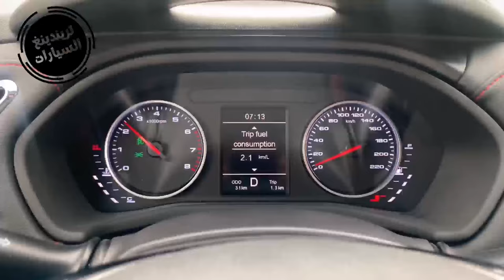اسعار سيارات جاك في الجزائر بعد فتح الاستيراد / Prix Voiture Jac JS2 en Algerie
بيع السيارات_المستعملة_في_الجزائر

مرحبا بيكم في قناة تريندينغ السيارات
اليوم جبنالكم سيارت كروس اوفر صغير الحجم من العلامة صينية جاك مودال js2 سنة 2023

 JS2  منا امام اتت الشبك فضي، وفي المنتصف عند قمتها يتألق شعار JAC الجديد بدلاً من الشعار السابق على شكل نجمة، مع مصابيح الأمامية هالوجينية بإضاءة نهارية LED. مع مصابيح مضاد لضباب

تقف السيارة على عجلات مقاس 16 بوصة مع قضبان السقف في الأعلى.

أما في الخلف فيظهر التصميم الجديد للمصد الخلفي بنفس لون هيكل السيارة ويحتوي في أسفله على عواكس أفقية ،

وبخصوص المقصورة الداخلية فقد تم تعزيزها بوسائل الراحة والتكنولوجيا الحديثا

منها مكييف هواء ، و النوافذ كهربائيًا بالكامل مع مقاعد قماش أو جلد حسب طلب مع شاشة مقاس 7 بوصة تعمل بالمس تدعم نضام  CarPlay و Android Auto
 و بلوتوث / راديو MP3 / مدخل USB و AUX

أما فيما يتعلق بأنظمة السلامة فتتضمن على سبيل المثال:

نظام ثبات إلكتروني ESP
و نظام منع انغلاق الفرامل ABS + نظام توزيع الفرامل حسب الوزن الداخلي للسيارة EBD
و نظام للتحكم في الجر ASR
و نظام مساعدة للصعود Has
مع محدد سرعة
و حساسات عكسيا
4 وسادة هوائية
و تثبيت مقاعد الأطفال بنظام ISOFIX
مع نظام مانع للسرقة لا قدر الله

تحت غطاء المحرك ، يتم تشغيل جاك js2 بمحرك بنزين سعته 1,5 لتر بنظام VVT قادر على توليد قوة 111 حصانًا وعزم دوران 146 نيوتن/متر. ويتصل هاذ المحرك بناقل حركة يدوي 5 سرعات أو أوتوماتيك من نوع CVT.